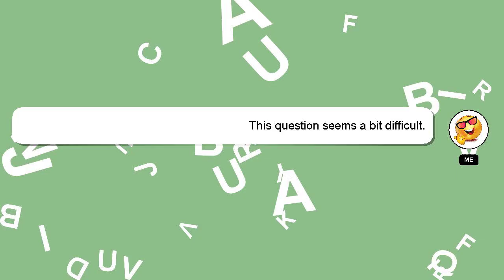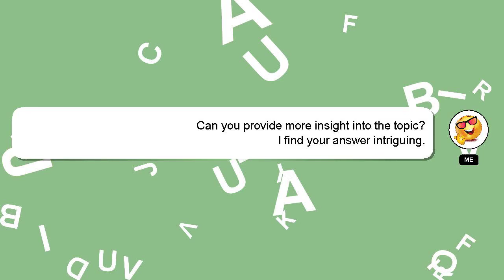How to downgrade bsnl fiber plan?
An introduction to myself in a few words, Welcome, I'm Delphi. I am happy to help you with your questions. - How to downgrade bsnl fiber plan?

I welcome your comments and chats if you have more detailed queries. Your answer will be acknowledged and appreciated, and I will 'heart' it as a sign of gratitude.

*1 What we are experimenting :*